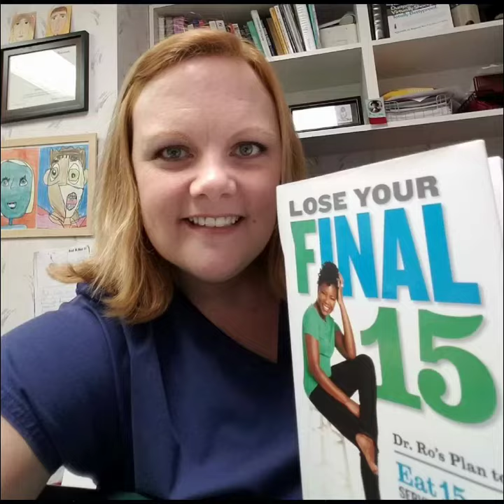Dr. Ro Final 15 Anthem (teaser)